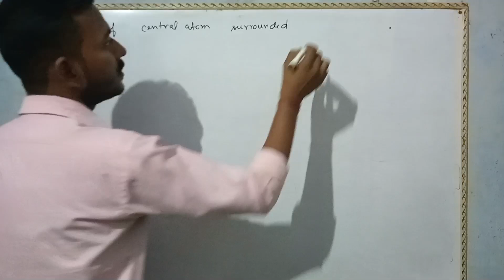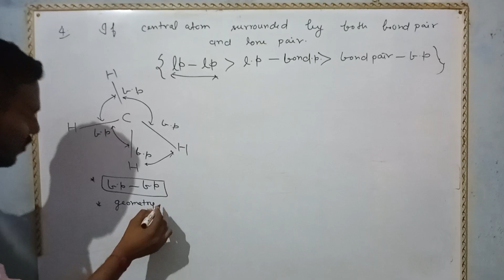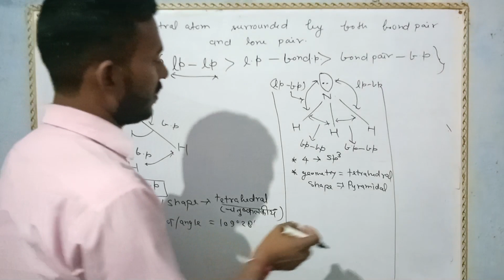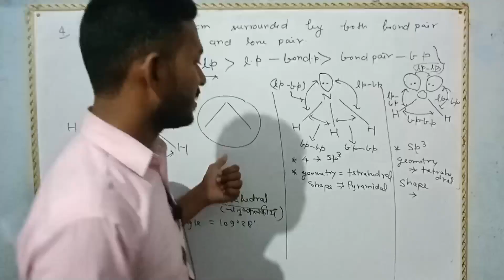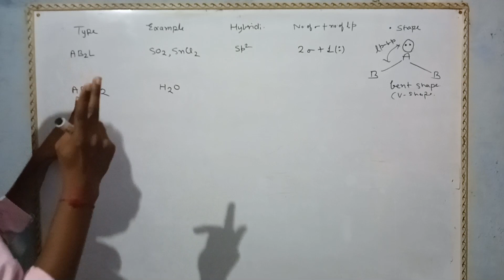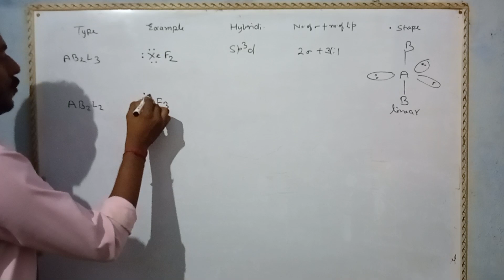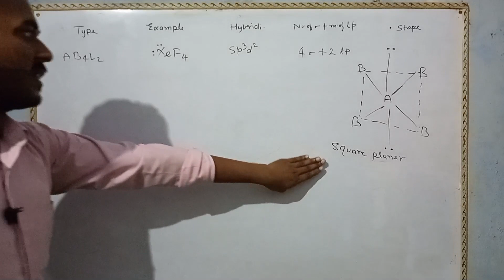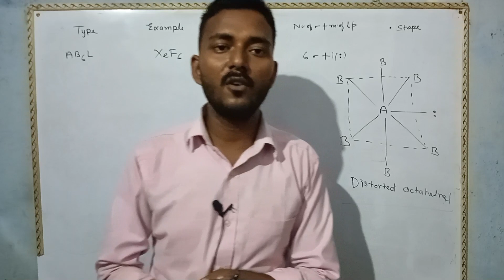chemical bonding| lecture 22| VSEPR theory 02 | vsepr theory and molecular shapes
class 11 chemistry chapter 4 vsepr
vsper theory chemistry
vsepr theory kya hai in hindi
vsepr theory kya hai